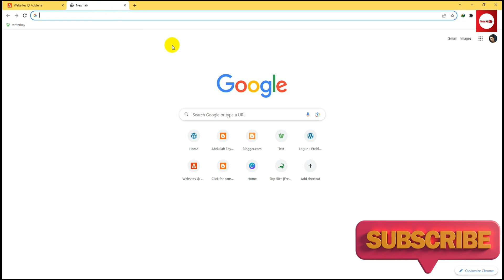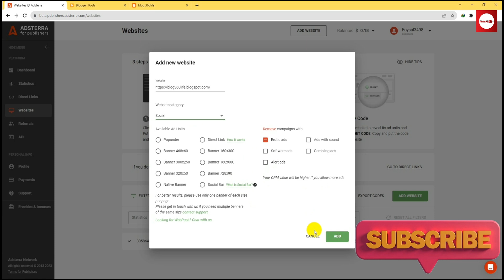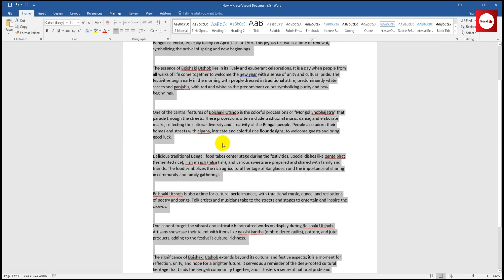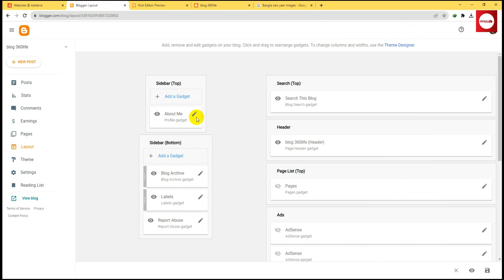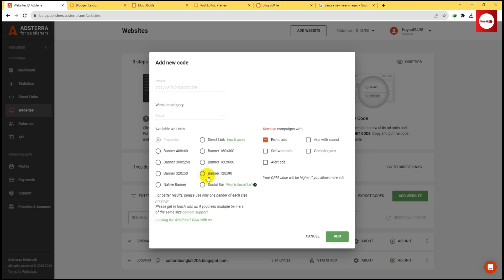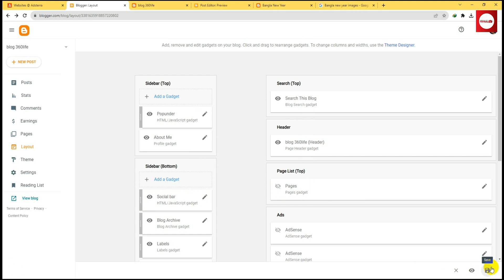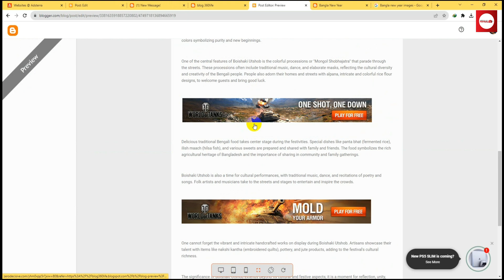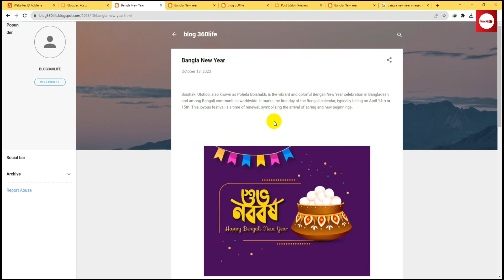How to set up Adsterra ads on your website | Adsterra ads setup in blogger 2023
Description: How to set up Adsterra ads on your website/Adsterra ads setup in blogger 2023 | adsterra ads setup in blogger | How to open adsterra account. Adsterra Account create and verify ।। How to open Adsterra account open Online earning playlist part

 How to set up Adsterra ads on your website
 Adsterra ads setup in blogger 2023 |
 adsterra ads setup in blogger |
 adsterra ads not showing
Adsterra account create Adsterra
 Adsterra create account in urdu hindi
Adsterra monetization Adsterra account create bangla
Adsterra account kaise banaya
 Adsterra account self click trick 2023
How to setup adsterra account in blogger
Adsterra account ban Adsterra account blocked
 Adsterra account create bangla 2023
 Adsterra account inactive problems 2023
Adsterra account password forgotten problems Blogger site setup on adsterra
আপনারা যারা নতুন অনলাইনে ইনকামের কথা ভাবছেন তারা সঠিক জায়গায় অবস্থান করছেন। আপনারা পুরো ভিডিও টি মনযোগ সহকারে দেখলে এবং নির্দেশনা অনুসরন করলে প্রথম দিন থেকেই ইনশাআল্লাহ ইনকাম শুরু করতে পারবেন।